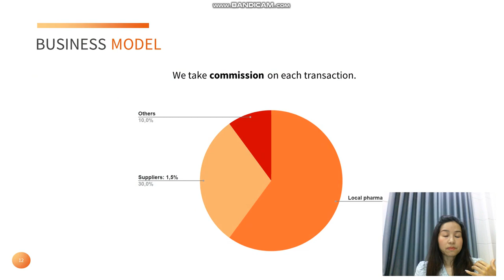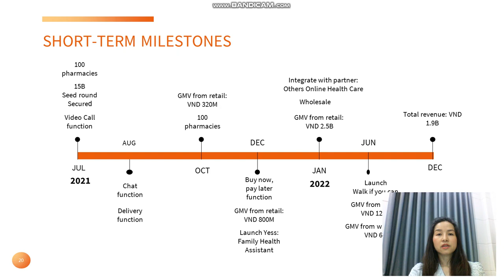StartupWheel 2021 Chothuoctay Pitching Video